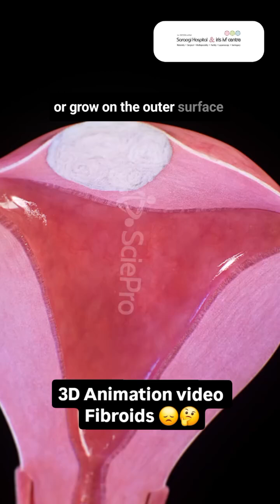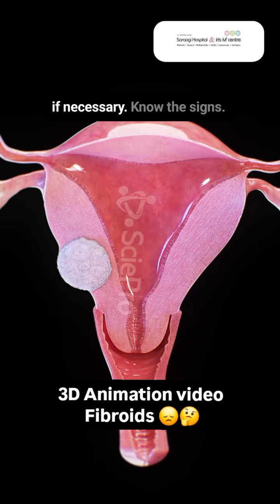What is uterine fibroids? 3D animation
Uterine fibroids are common, noncancerous growths in the uterus that often go unnoticed. They can sometimes lead to infertility and pregnancy complications. This 3D animation visually explains how fibroids develop and their impact on reproductive health.

What You’ll Learn in This Video:
✅ What are uterine fibroids?
✅ Risk factors of uterine fibroids
✅ How fibroids pregnancy
✅ Treatment options: Medications, surgery, and non-invasive methods

Address: Saraogi Hospital & IRIS IVF center, Mumbai

About Dr. Mohit Saraogi

Dr. Mohit Saraogi offers fertility solutions by giving you the best chance of realizing your dream of having a family. Dr. Mohit is an IVF specialist and he has provided excellent results over the years.

Saraogi Hospital is one of the Best IVF centres in Mumbai having done pioneering research work to understand the deeper aspects of infertility & we have come up with several breakthrough innovations to help thousands of infertile couples conceive. Established in 1980, the IRIS IVF center is a landmark as one of the best IVF hospitals in Mumbai & our journey of 40 years has many successful stories to share along.

dr. mohit saraogi